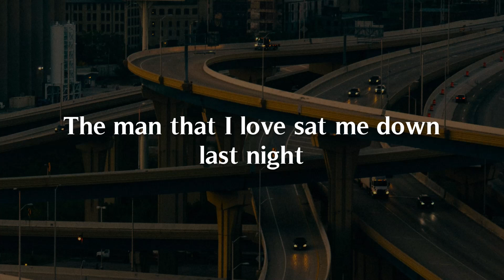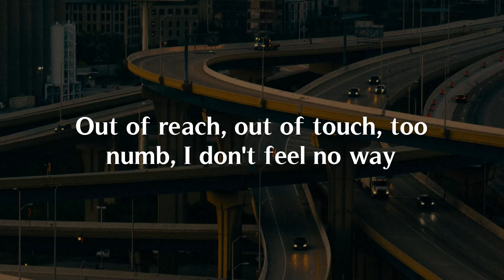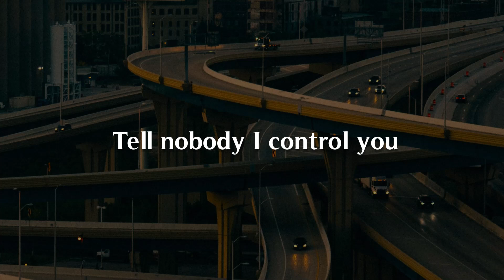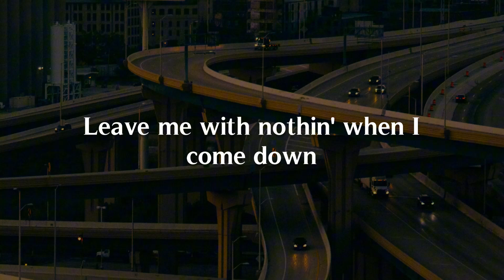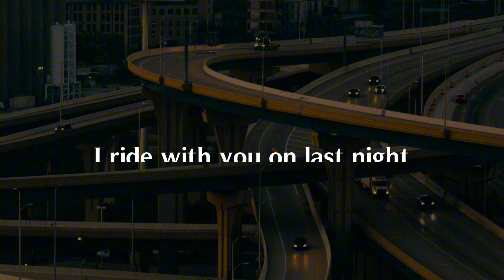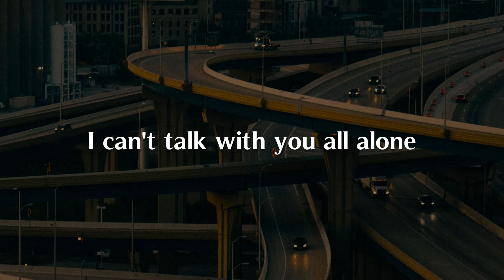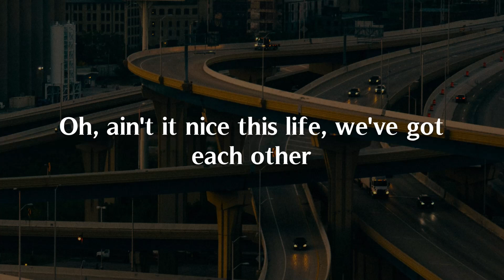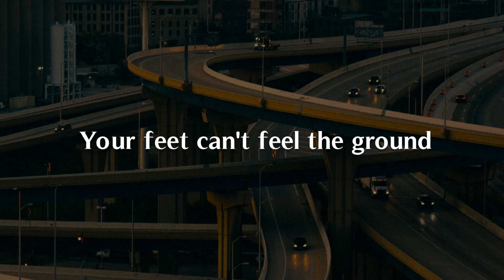Escapism, One Of The Girls, Love Someone (Lyrics) - RAYE, The Weeknd, Jason Mraz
I met him at the bar, it was 12 or somethin'